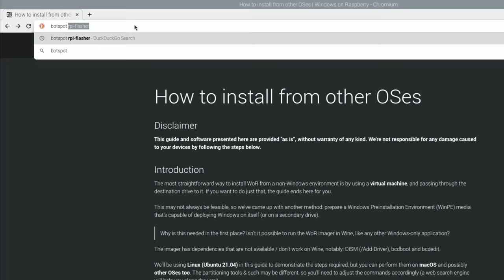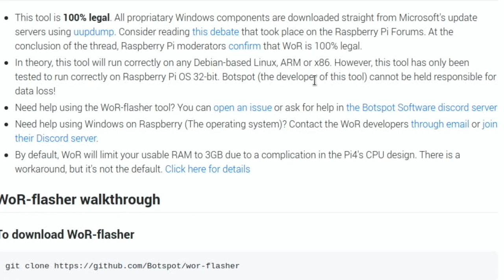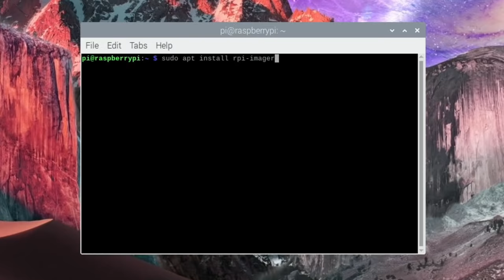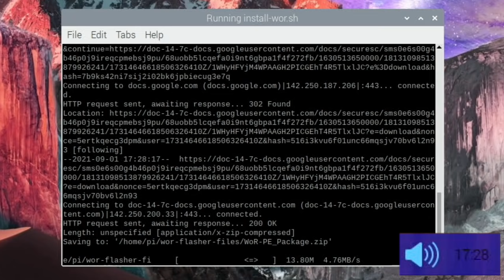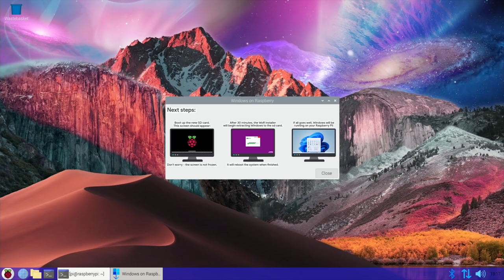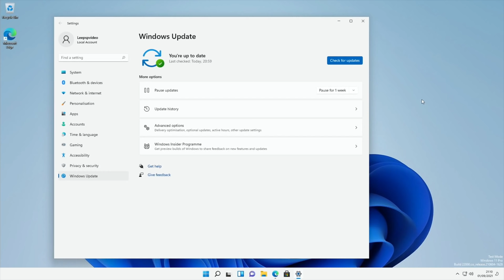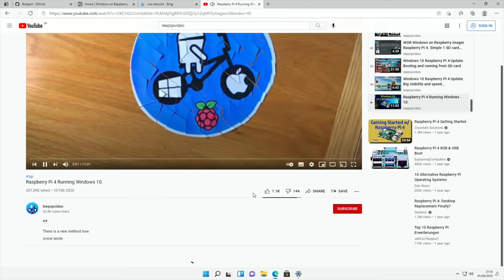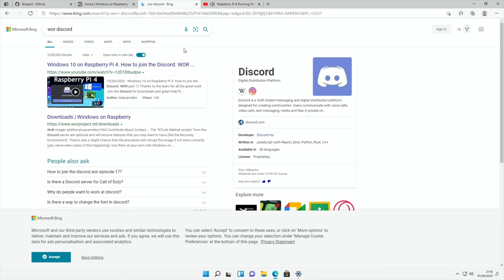Wor-flasher simple Windows 11 install using a Raspberry Pi. Wor episode 33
ram limited to 3GB see this video 7:58

Thanks to Botspot, MarioB, the WOR team, the WOR Discord and others who contributed.

US Amazon links

Samsung bar 64GB usb stick
240GB Crucial SSD
Ugreen sata usb
128gb micro sd card
UCTRONICS Pi 4 Cluster Case
UCTRONICS add on 2.5” SSD holder
Geeekpi sd card extender
Pi 4 4GB

Notes

Raspberry Pi OS 32bit running on 128GB sd card
Windows 11 installed to 240GB SSD

17.30 started wor-flasher
18.41  Windows symbol
19.05 licence
20.15 finished

I wasn’t always watching could have been much quicker probably could be completed in around 2 hours.

How to install Windows 11 on Raspberry plus Overclock & WiFi tips Pi 4 & 400. WOR episode 32.

Raspberry Pi 4 with 2 power adaptors.  Power through GPIO pins. Plus Windows 10 WOR update.